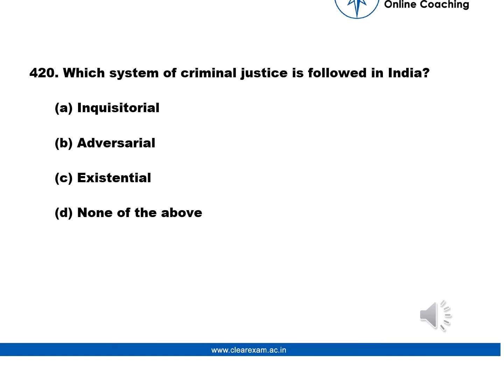Legal Aptitude Question number 420